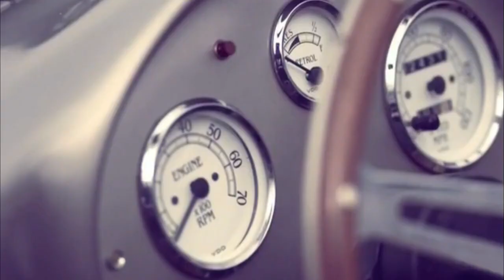ПРОКЪЛНАТАТА КОЛА на Джеймс Дийн Абонирайте се за канала за повече видео 🔔 🔔 🔔 ✅